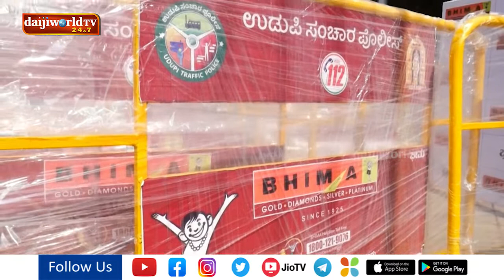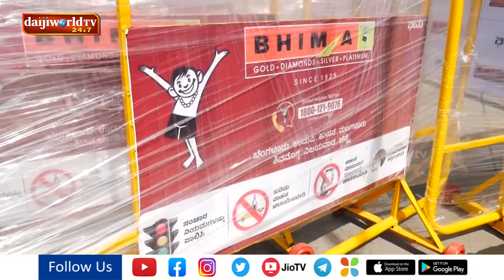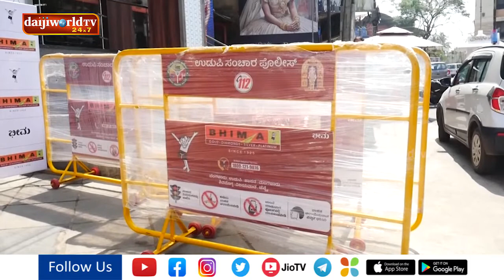Bhima jewellers Udupi donates barricades under its CSR activity | Daijiworld Udupi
Bhima jewellers Udupi donates barricades under its CSR activity